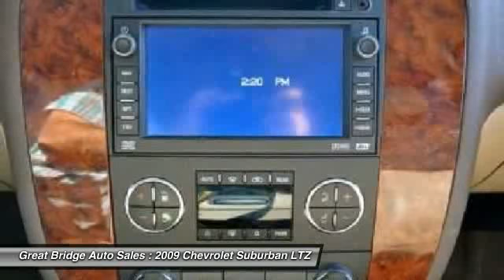2009 Chevrolet Suburban LTZ Chesapeake VA 23320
2009 Chevrolet Suburban LTZ